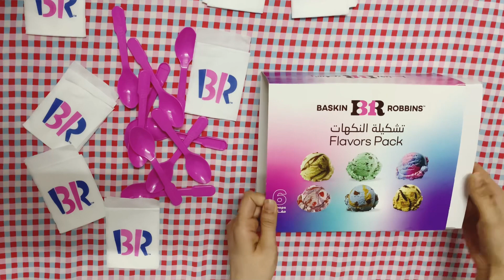❤️Baskin Robbins Flavours Pack🍦 || Love For BR || Best flavours || Must Try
“””This is an ASMR video & to properly experience ASMR sound tingling please wear HEADPHONES”””

ASMR stands for Autonomous sensory meridian response, sometimes auto sensory meridian response, is a tingling sensation that typically begins on the scalp and moves down the back of the neck and upper spine, as experienced by some people in response to a specific gentle stimulus, often a particular sound.